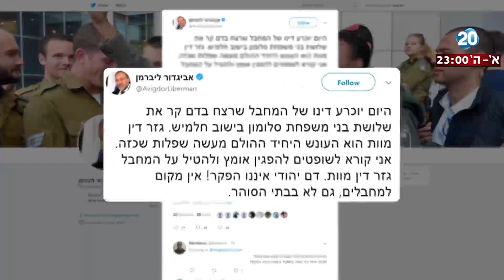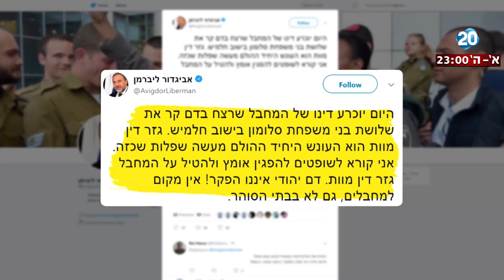היום הזה - המחבל שרצח את 3 בני משפחת סלומון הורשע בשלושה מקרי רצח